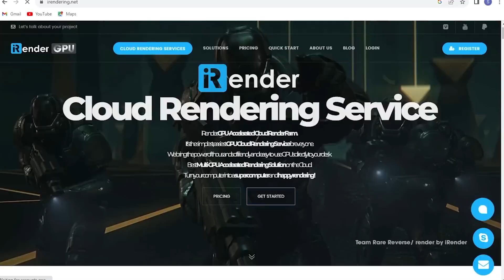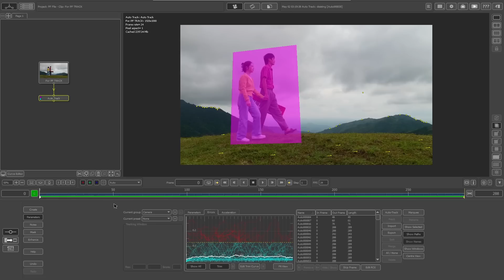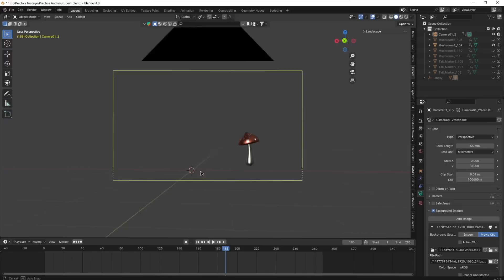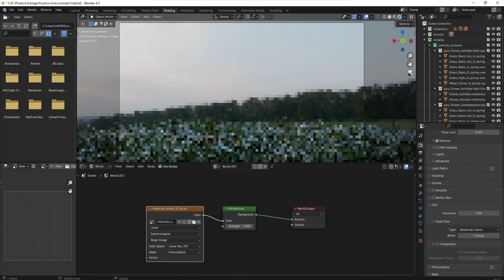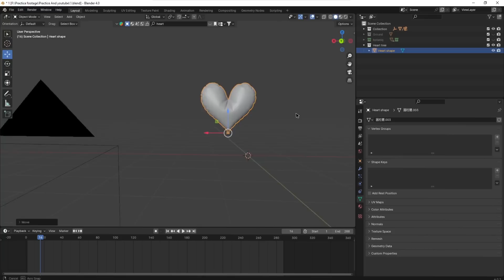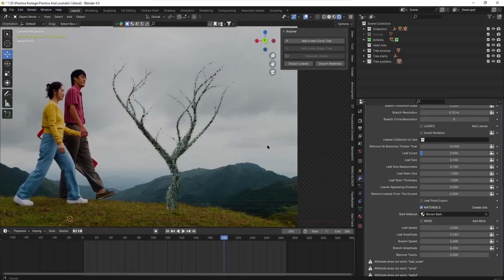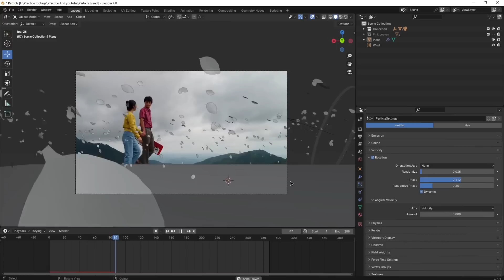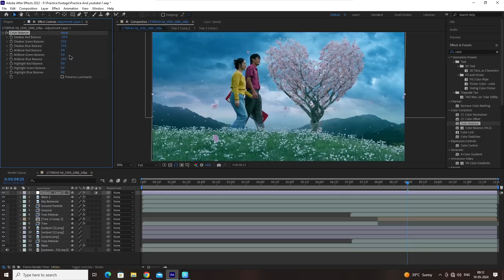How I Create This Beautiful Scene Using CGI & VFX || Render With iRender GPU Render Farm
UPI ID if you want to Support me = scstrend@ybl

Hi
I am Suhail Khan Welcome to My Chanel SCS Trend and i am Glad You Guyz Here.

Cover Topics :-
Blender vfx
Camera Tracking In After Effect
Environment Creation
VFX
Animation
Animation Tweaking
Compositing
Sound Design
Colour Grading
Object Tracking
3d Environment Creation

Hey Guys In This Video  I Create A Beautiful Scene Using CGI & VFX ||  Render With Render farm (I Render) I Explained You How I Created This In Short Summary.

SCS Trend ke is chanel me apko Vfx Trasformation And Vfx Se related Full Concept Dekhne ko Milta hai yha per mai apko apni techniches btata hu jisse apko knoledge ke sath sath entertainment Bhi Mil Sake .

Thank You for being the  part of our SCS Trend family .

your query :-

Live In

Country :- India
State  :-  Chhatisgarh
Dist :-    Gaurella Pendra Marwahi
City :-    Pendra Road

*Learn After Effects interface and Tools
* How to import Files In After effects 2020
* How to Change Resolution In After Effects
* Best Compositing Settings In After effects
* Make Folders in after effects
* How to use camera 3D tracking in after effects
* How to use motion tracking in after effects
* How to track motion in Video
* How to Create Web Hosting Service Video
* Advance Camera 3d tracking
* Learn AR EFFECT in  after effect
* Learn  How to add glow in after effects
* Mistakes done while 3d tracking and how to solve them
* Use 3 Axis to change position in 3d in after effects
* How to use/make Solids in After effects
* How to Animate in After Effects
* Learn Motion Graphics and Animation In after effects in hindi
* How to make Smooth animation in after effects
* How to add Glow in Text and images in after effects
* How to Trim and Crop Composition in after effects